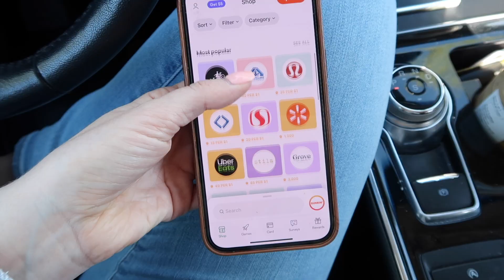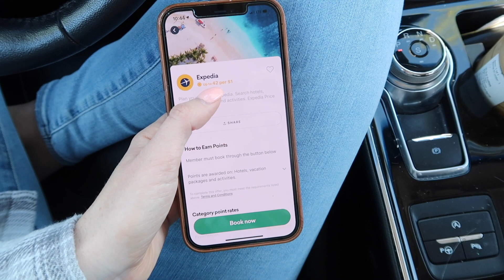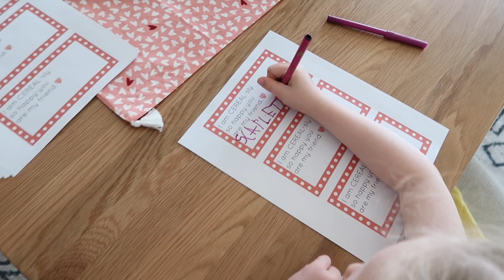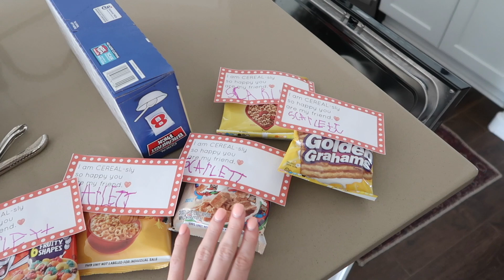DAY IN THE LIFE OF A MOM / Doctors Appt. & Valentine's Prep! / Caitlyn Neier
DAY IN THE LIFE OF A MOM! & link a debit or credit card when you sign up! For a limited time, Drop is giving all of our subscribers 10,000 points ($10) when you sign up for the app via the App Store/Google Play with code ‘Neier’. Bonus will be deposited after earning the first 1,000 in points!

Camera Equipment:
Canon 80d
18-135mm lens